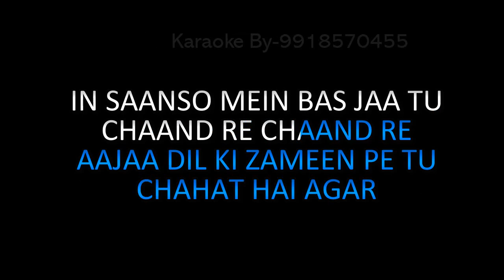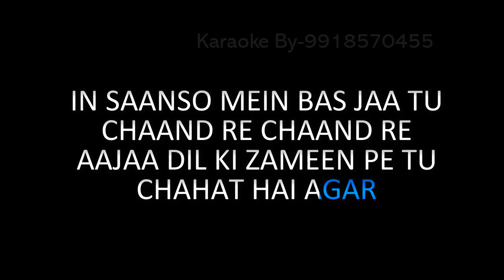TU HI RE TU HI RE KARAOKE DUETS BOMBAY